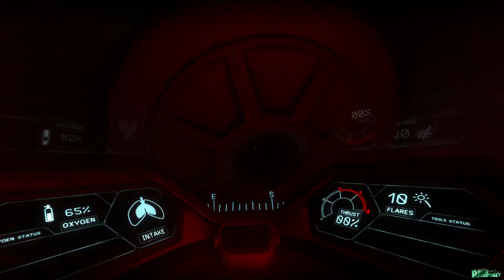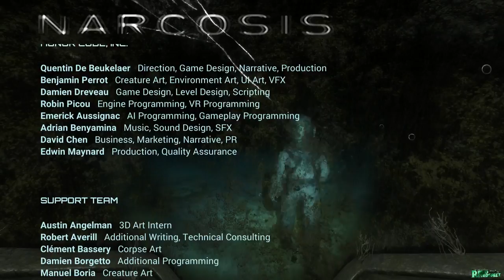NARCOSIS Gameplay Walkthrough Part 1 FULL GAME - No Commentary (PC Horror)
NARCOSIS Walkthrough Part 1 This is Narcosis Walkthrough Gameplay that covers the FULL GAME of Narcosis with No Commentary.

Review (In Progress)
Narcosis is an entertaining horror game with minor faults that hold back its full potential.

The Pros
- A very well done atmosphere. This game is at its absolute zenith when it's just you and the cold abyss of the ocean to keep you company. Narcosis does isolation extremely well. Wandering around the ocean with nothing but the glow of suits light is genuinely empty feeling (in a good way).
- Solid atmosphere that manages to keep the tone of isolation prevalent throughout the entire game.
- Pleasant visuals for the environments. Again, this game is at its best when it's just you exploring the emptiness of being stuck under the thrashing waves of the sea. The environments while doing this exploring are very well crafted and a personal highlight for me.
- Some of the puzzles are well done and require you to scan the environment for clues while still having to manage your oxygen supplies.
- Well done story. While not overly complex, I found Narcosis to have a very well executed narrative. You're really thrown for a loop by this game's narrative.
Cons
- Enemies are a bit lacking. Personally, never thought the giant crabs were all that terrifying. Horror definitely comes from the atmosphere and story over.
- Plot was a bit predictable. I don’t think this point hampered the overall quality of the main storyline too much. I just personally found the story a bit predictable in some areas.
- Not much re-playability.
- AI sometimes doesn’t act correctly in some areas.
Overall ★★★½